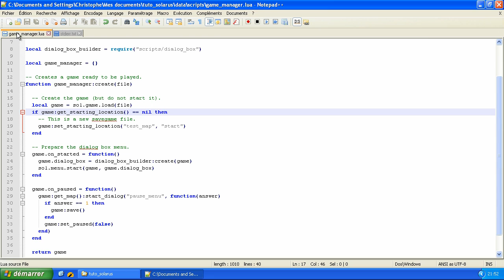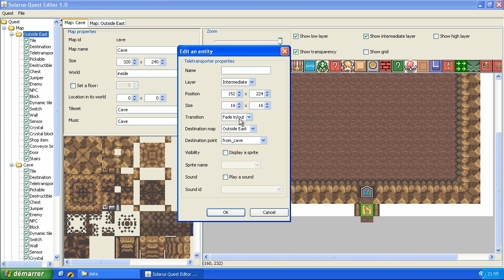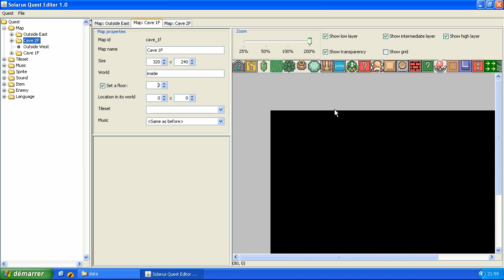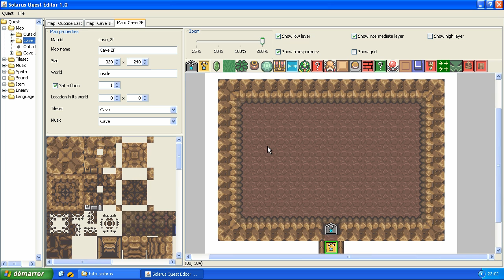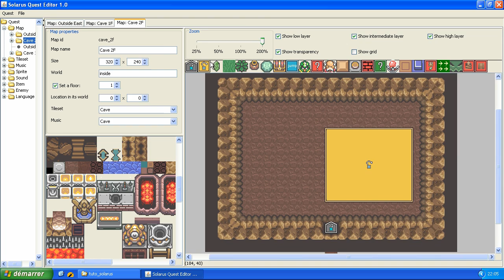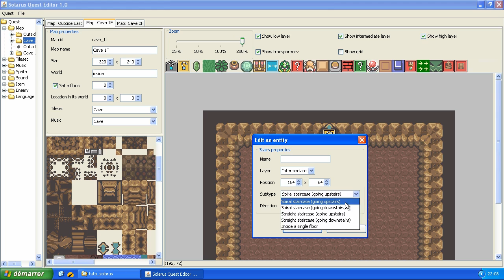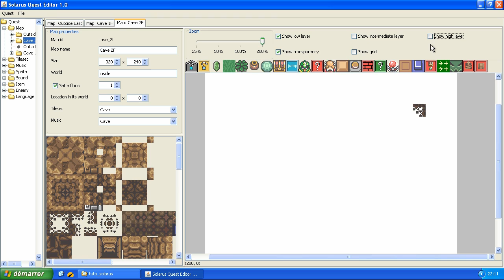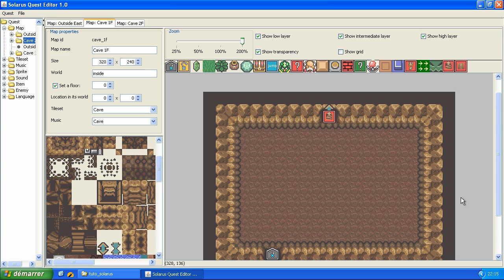Tutoriel : Créez votre jeu avec Solarus 1.0 - E8 (ancienne version) : Escaliers et trous